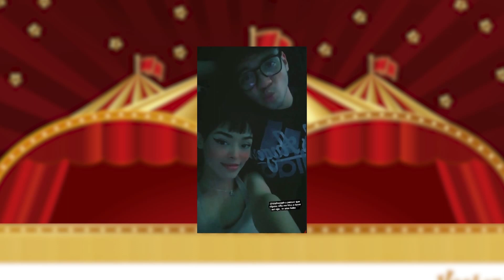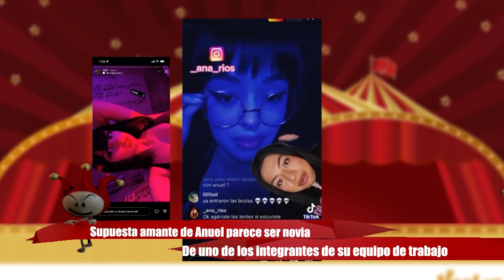Supuesta amante de Anuel es novia de uno de su equipo